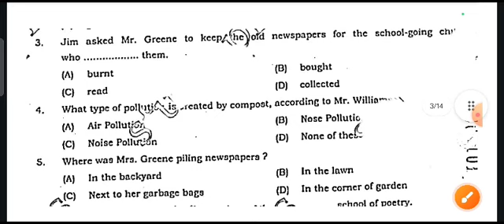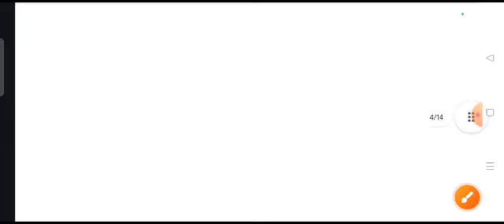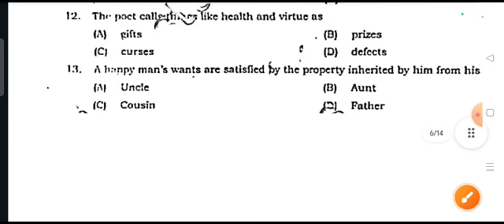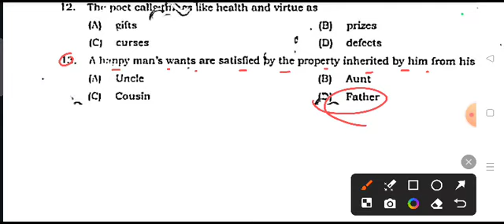26 June Class 10th English Subjective 2024 | 26.6.2024 English 10th Monthly exam Original Paper 2024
26 June Class 10th English Subjective 2024 | 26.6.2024 English 10th Monthly exam Original Paper 2024

Whatspp Group -

Class 10th English ka Original Out Paper 2024
Bihar Board Class 10th English ka Objective Answer key 2024
Bihar Board Class 10th English Original Question Paper Half Yearly exam 2024 | Bseb Bihar Board matric 2025
Class 10th English June Monthly exam 2024 Math Viral paper || Class 10th English answer key 2024
Class 10th english June monthly exam 2024
10th class english original question paper half yearly exam 2024
Class 10th English Question Paper Download Half Yearly Exam 2024
Class 10th english june monthly exam english subjective question bseb class 10th english subjective question bihar board 10th exam 2024 english subjective 10th original question paper
class 10th english question bseb class 10th english Masik Priksha subjective bihar board paper solution
bseb 10th english half yearly exam question paper 2024
26 June
26 June 2024
26 June English Viral Paper 2024
Bihar board class 10th english half yearly exam question paper with answer
10th english half yearly exam question paper with answer
10th english june monthly exam 2024 Class 10th english half yearly exam 2024 question paper with answer

10th class english subjective question
class 10th english bihar board exam 2024
bihar board 10th english objective question 2024
class 10 bihar board english question paper subjective2024
bihar board english question paper 2024